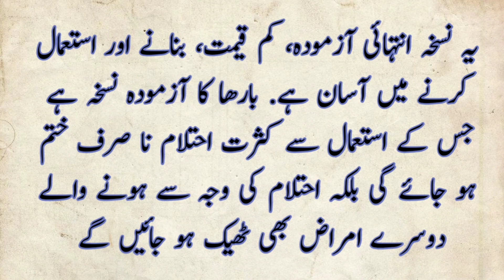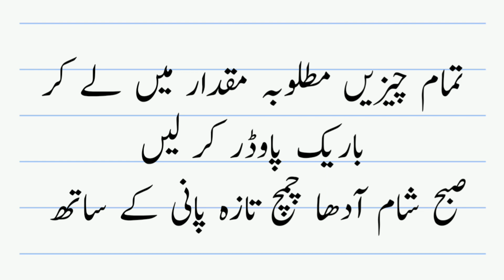کثرت احتلام کا آسان علاج ،treatment of nightfall, ahtlam ka Desi alaj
# timing
This channel is all about health problems and it's treatment in an easy herbal way. In this channel we
Explained in simple language by professional herbalist,. Knows the basics about health and most common health problems
Hakeem Nasir kamal is highly recommended family herbalist who is known for his passion and experience and dedication to listen treat and educate his patients he is specialist in child health and sexual problems od men and women